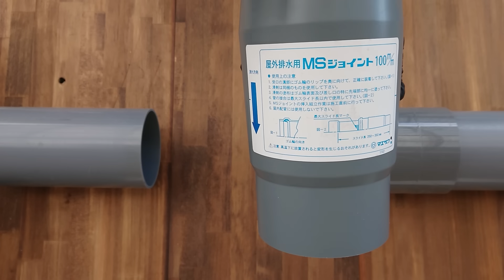【排水管の漏水修理】壊れた排水管を簡単に修理する方法！ 「MSジョイント」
今回は外構屋さんからの修理依頼、外構工事中に排水管をピックで突いて壊してしまったって！(;^ω^)　水道や排水は見えない土の中に埋まっているので工事中に壊してしまうことはよくあることです。現場へ行くと配管の逃げがない地獄配管であった為、MSジョイントを使って修理しました。このMSジョイントは限られた幅で継手を引き伸ばすことによって差し込み接着が出来る便利な継手でございます。

今回のお助け⇩
マエザワ　屋外排水用MSジョイント

わーかー組水道屋YouTuberもよろしくね　⇩

曲
First Rain
アーティスト
Kontinuum